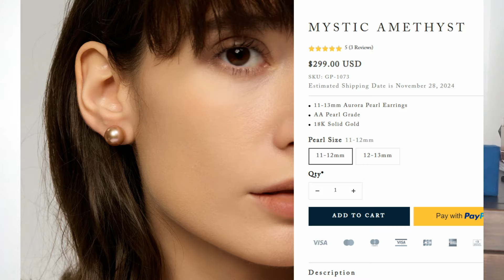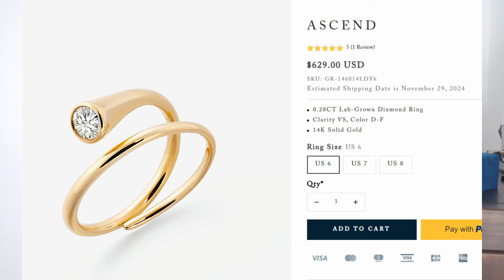圣诞好折扣！【精选珍珠系列】18K金 + Akoya +极光珍珠 | 价格不贵+可遇不可求的粉紫色大珠；给细手腕的18K金+Akoya海水珍珠的手镯！最高性价比+超赞设计珍珠选品| GINGIBERI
圣诞好折扣！【精选珍珠系列】18K金 + Akoya +极光珍珠 | 价格不贵+可遇不可求的粉紫色大珠耳钉；给细手腕的18K金+Akoya海水珍珠的手镯！最高性价比+超赞设计珍珠选品 GINGIBERI

期间满减：$20 USD OFF $400 USD | $40 USD OFF $700 USD | $60 USD OFF $1000 USD | $100 USD OFF $1500 USD 免费礼品包装，双倍积分!

1.超大个粉紫/玫瑰金耳钉18K金（可遇不可求，颗粒大+圆润，色泽美，必买！
3.高冷色18K金可调节长短Akoya珍珠耳环（可选黄金/白金链）：
4. 双手环抱Akoya珍珠18K金项链（可选黄金/白金链）：
5. 有弹力可调节18K金Akoya珍珠手镯（爱手镯的必买，真的很难碰得到）：
6. 14K金+0.28克拉Lab Grow钻石（如果老公买了大的，这个是给自己的爱）：